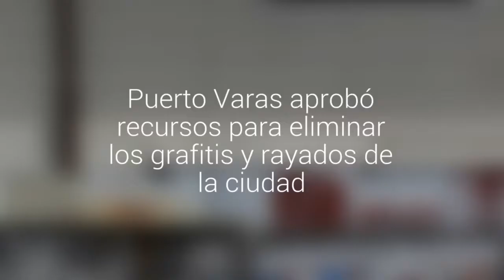Puerto Varas aprobó recursos para eliminar los grafitis y rayados de la ciudad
La inversión supera los $45 millones y busca potenciar la imagen turística de la ciudad lacustre, como un lugar limpio. Los trabajos se desarrollarán en abril y marzo.